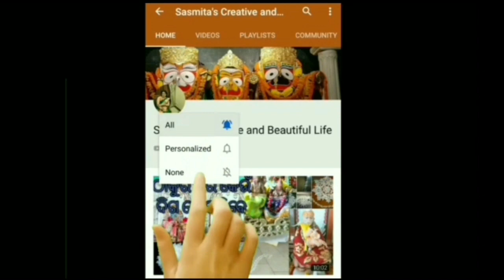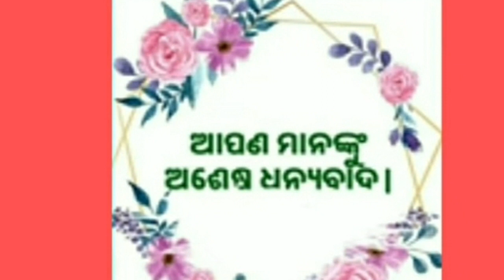କେବେ ଆରମ୍ଭ ହେଉଛି ମଳମାସ। ମଳମାସ ରେ କ'ଣ କରିବେ ଓ କ'ଣ କରିବେ ନାହିଁ। Sasmit's Creative & Beautiful Life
odia

2020rasifalaodiaOdia online 2020 Gyana Bhandar 2020 Janiba Katha 2020 Odia bohu 2020 Odia updates 2020 Sonali dash 2020 Odia jhia 2020 Odia sansar 2020 Odia TV dunia 2020 fast Odia tricks 2020 Motivational odia 2020 jugadarsana khusijiban prathana tv 2020 odia sansar 2020 gyana nadi DTV odia 2020 crazy odisha 2020 super odisha 2020 bishnupriya odia 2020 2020 odia updates Odia bayagita 2020 Bernali odia 2020 My tips odia 2020 mesha rasifala 2020 mesha rasi